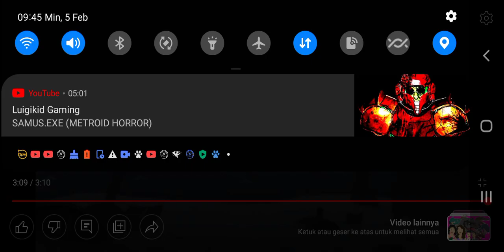jurrasic world camp cretaceous 4 the musical but with indonesian subtitle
sorry if the indonesian subtitle are mixed up with the original language